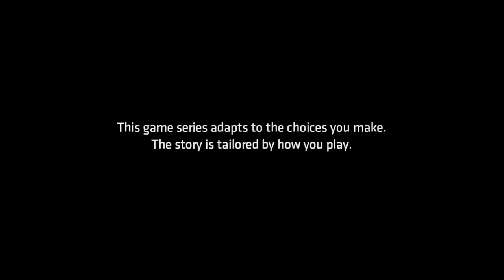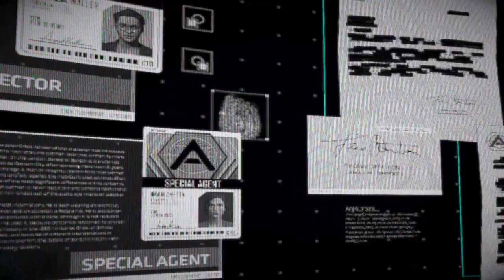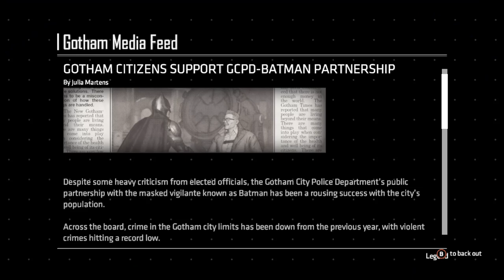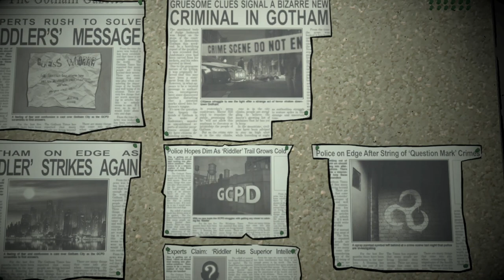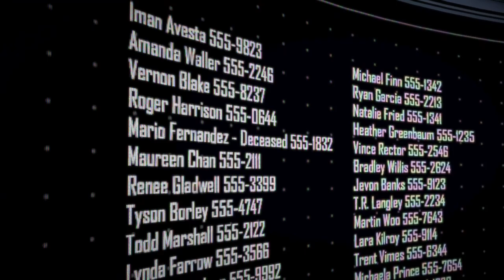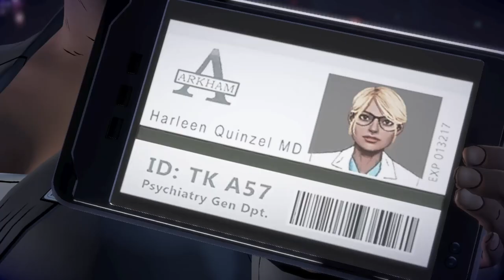Batman: The Enemy Within - Episode 1 - Walkthrough Gameplay [ Xbox 1 | 1080p ]